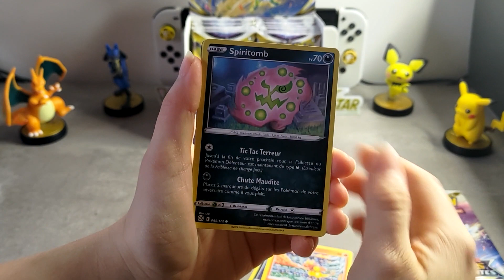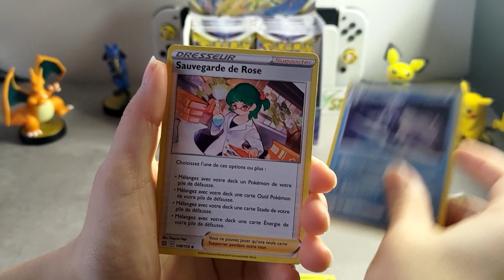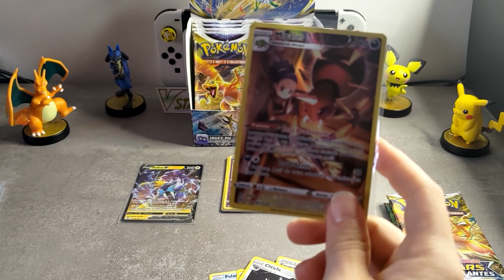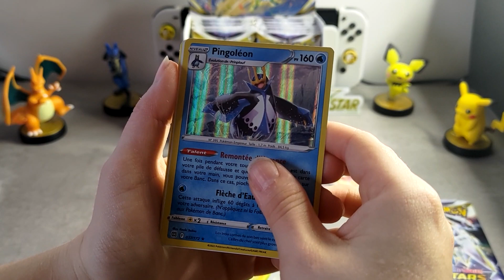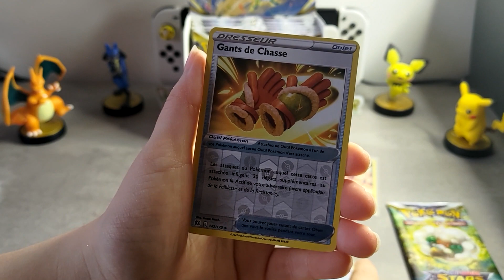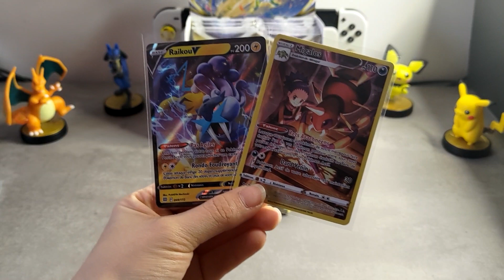OUVERTURE DE 5 BOOSTER EB 09 !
Petit achat de 5 Booster EB09, on a encore craqué !

00:00 : Introduction
00:30 : Ouverture Boosters
05:10 : Récap des cartes obtenues